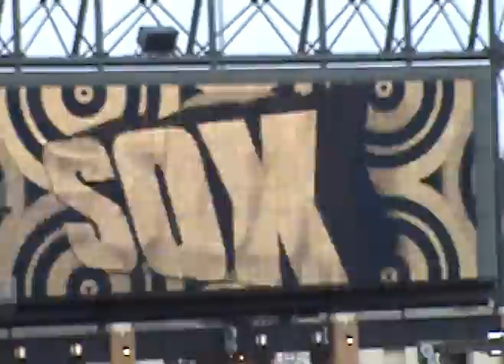6-27-2009 White Sox vs. Cubs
What a game! My dad got these tickets off of a StubHub auction for a good price and a great section. I was happy to meet some season ticket holders- Here's a shoutout to 3 Dans, 1 Ellen, and the rest of the group! I hope to go to more games with them in the future.
This is the most footage I've ever put up on YouTube so, as Hawk would say, "Sit back, relax, and strap it down."

Video 1: The first pitch from Ryan Dempster is taken out to left by Scott Podsednik for a double.
Video 2: Jermaine Dye plates Podsednik with an RBI Double. Sox draw first blood.
Video 3: In the very next inning, Dewayne Wise steals second after reaching on a walk.
Video 4:  This is followed by Podsednik's second hit, scoring in Wise.
Video 5: In the top of the 3rd with Mark Buehrle pitching, Andres Blanco hits a ball to Gordan Beckham, who makes a good stop but throws it into the stands, allowing Blanco to reach second.
Video 6:  Ryan Theriot gets a hit to score in Blanco.
Video 7: After Milton Bradley reached on an error allowing Theriot to reach third, Derrek Lee gets a single to score in The Riot. Both errors resulted in runs and the Cubs tied it up at 2. There were three errors in the game. All of them scored.
Video 8: In the 5th, with runners on 2nd and 3rd after a balk, Bradley hits a screamer to Alexei Ramirez, who snags it out of the air.
Video 9: D-Lee sacrifices to center, scoring Soriano. Cubs lead 3-2.
Video 10: To answer right back, Scotty Pods hits a HR, putting him a triple shy of the cycle.
Video 11: After an Alexei hit, Jim Thome walk, and a Paul Konerko hit by pitch, A.J. Pierzynski delivers a day late, getting a single and plating two. Look at the wheels on Thome! Sox lead 5-3
Video 12: Buerhle was taken out after allowing a walk and single in the 6th. D.J. Carrasco came in and gave up a double to Soriano, scoring 2 and tying the game.
Video 13: Theriot gets a single and scored in Soriano. Cubs lead 6-5 (which was the final for Friday's game).
Video 14: Once again, answering right back, Wise hits a triple to right center off of relief pitcher Aaron Heilman.
Video 15: Also once again, Podsednik gets his third RBI of the game. Sox tie it up 6-6.
Video 16: In the 8th, after Ryan Freel reached on Ramirez's second error of the game and moved from 1st to 3rd on a Kosuke Fukudome single, Andres Blanco hits a ball to Alexei, who looks Freel back, then throws to first.  Freel comes in to score on a bang bang play. This gives the Cubs another lead 7-6.
Video 17: If you're the opposing team, you have to love the Cubs bullpen. The most consistently inconsistent in the league. Carlos Marmol comes on in and gives up a leadoff bloop single to Beckam. On a side note, this video is the 3000th video I've taken on my video camer. Congratulations to Gordan and Carlos! You're a part of history. (I'll be signing autographs later.)
Video 18: After being bunted over to second by Wise, Alexei Ramirez ties it up again on an RBI single past a diving Theriot. Beckham scores the tying run, you wouldn't hear the last of him. 7-7.
Video 19: The next batter, Jermaine Dye, puts a huge jolt in the ball, but Fukudome makes a leaping catch at the wall. We're tied going into the 9th.
Video 20: To the ninth we go. Big Bobby Jenks enters in and shuts 'em down, striking out Geovany Soto to end the inning.
Video 21: More Bullpen greatness. Sean Marshall enters the game and gives up a one out hit to Paul Konerko. Josh Fields comes in to pinch run.
Video 22: A.J. hits a weak grounder to third, making the only play 1st base. This allows Fields to reach 2nd.
Video 23: With 2 outs, Jayson Nix walks. Gordan Beckham steps up to the plate and smashes the ball to deep right field, over the head of Bradley, and bounces off the wall for a White Sox walk-off winner! At the end of this video you can barely hear "He'll get a pie in the face." Well...
Video 24: Here's your pie, Mr. Beckham! Scotty Pods would also get a pie from JD for going 4-5 with 3 RBIs and 2 Runs scored.

Final Score: 8-7 White Sox